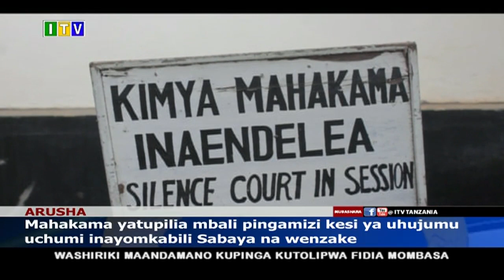Kesi ya Sabaya, Mahakama yatupilia mbali pingamizi.